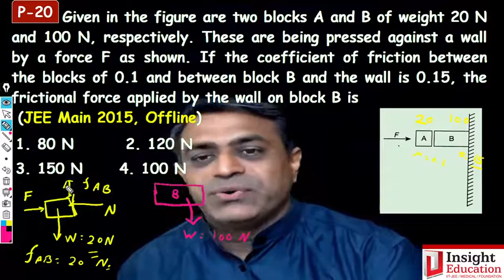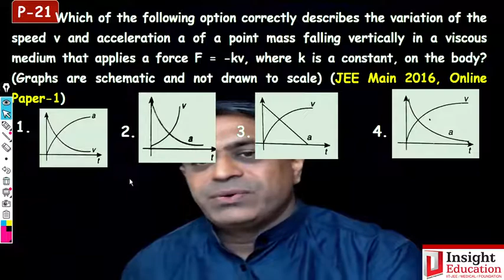Equilibrium of Forces - Examples | Laws of Motion | Dr. C. D. Sankhavara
This video covers the difficult examples of equilibrium of Forces